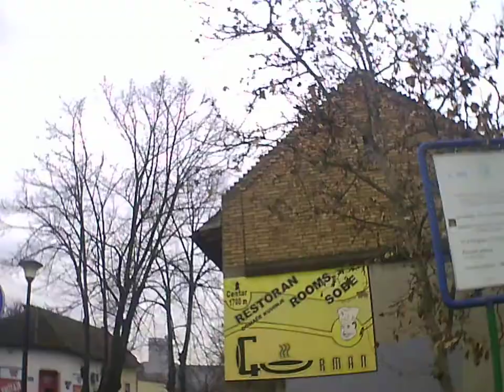Backa Topola citz town grad Generplus 4K cam